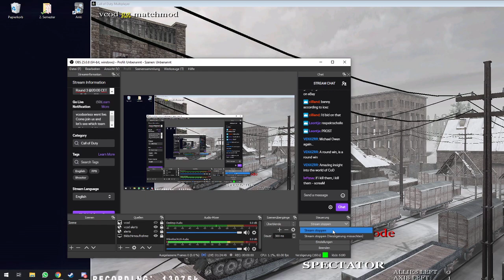BraVo vs. Last Stand B ~ vCoD.gg ~ COD1 Rifles Only #1 Cup ~ Group B Round 3 ~ 25.06.2020 ~ COD1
Casted by xa1ruZ.
Group B Round 3 Match VOD BraVo vs. Last Stand Bllbgs.
for more information.